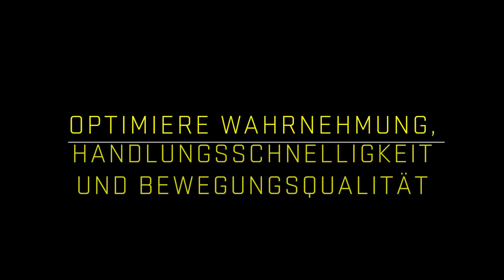Visuelle Koordination Training - Basic 1,2,3 Kontakte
Mein neuer Film Visuelle Koordination Training - Basic 1,2,3 Kontakte